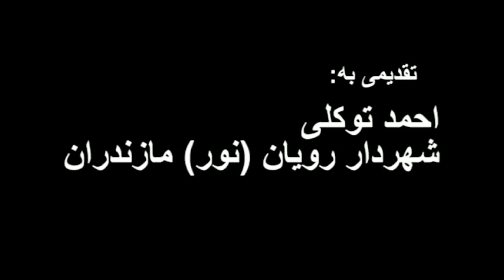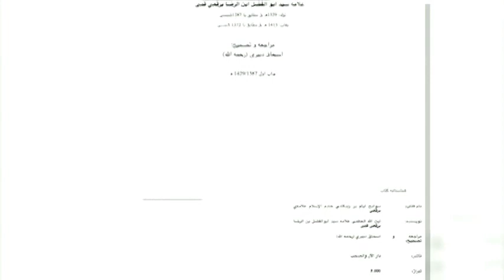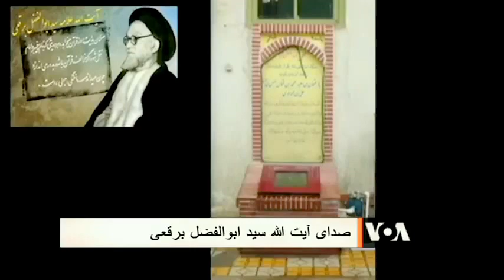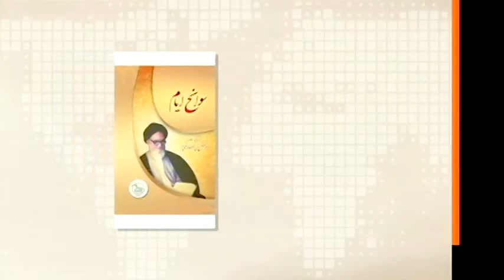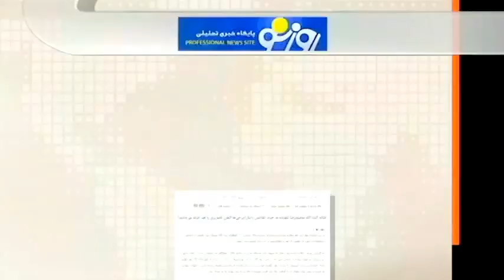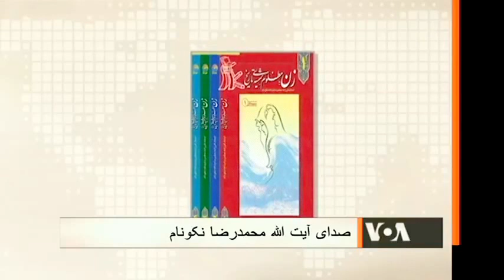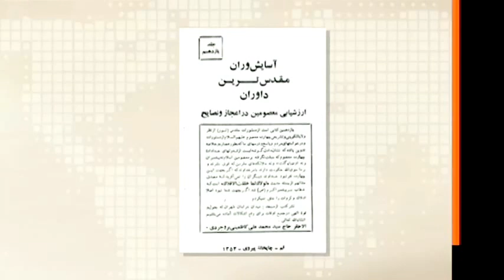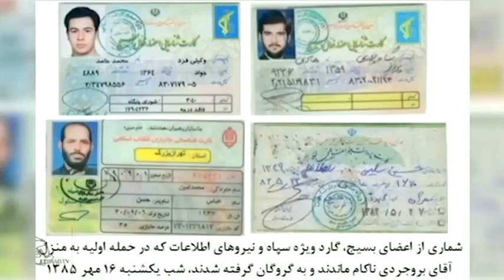VOA Persian, Last Page, 7 April 2017, (Iran - HANGING Youngsters) for Insulting prophet, Imams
IRAN, TEHRAN, VOA Persian, Last Page, 7 April 2017, MEHDI FALAHATI, ABOLHASSAN BANISADAR, AYATOLLHAH NIKONAM, AYATOLLAH BORGHEIE, AYATOLLAH BROUJERDI,